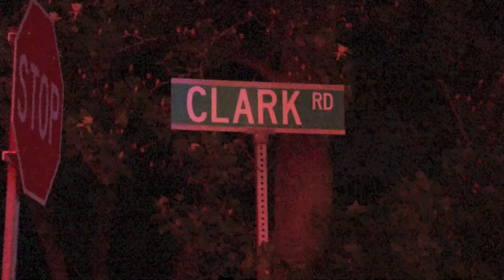Farrarri crashes onto horse farm on South Bedford Rd in Bedford Hills, New York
Around 1:00 am this morning a Ferrari traveling eastbound on South Bedford Road lost control on a curve at the intersection of Clark Road causing it to overturn and land in a horse farm on the north side of the road.

Two males that were inside the vehicle had to be extricated by Bedford Hills Fire Department with one of them in serious condition.  Both were taken to Westchester Medical Center.

Bedford Hills accident reconstruction squad was called to the scene to investigate.

South Bedford Road was closed down between Clark Road and Old Post Road for the investigation.

Numerous pieces of debris were scattered along the road with a tire up against a tree atleast 300 feet from where the car came to rest.

No other injuries were reported and no other cars were involved.

No horses were in the field so no horses were injured.